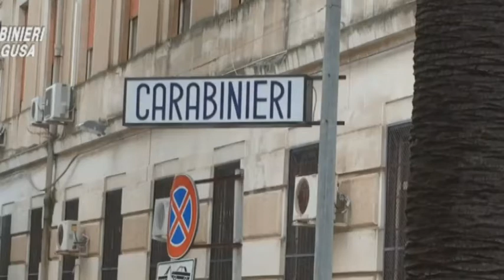Vittoria, maxi operazione antidroga con 21 arresti